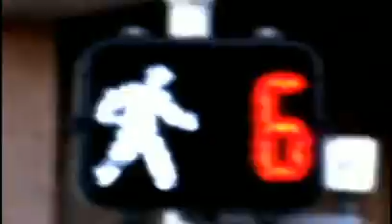El baldío del miedo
En la colonia Nueva Laguan Sur existen diversos baldíos, pero hay uno que causa miedo entre los vecinos, porque hay personas que lo usan para drogarse.